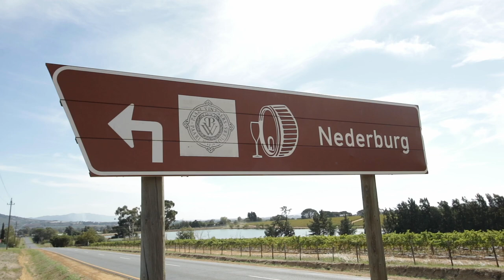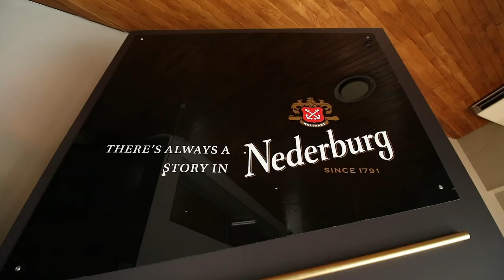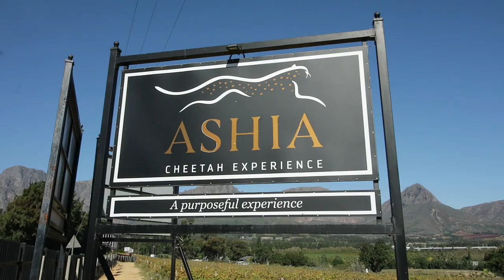Wine & Dine - Cape Winelands Vlog Ep 5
Episode 5 - Du Toitskloof Meander

PAARL – AN INTRODUCTION

The scenic beauty of Paarl compels visitors to explore the many cultural and historical attractions in the Drakenstein Valley, together with some of the most bountiful nature reserves in the surrounding mountains.

Paarl takes its name from the huge granite outcrop that stands proudly on the crest of Paarl Mountain. The town was founded in 1687, is the third oldest settlement in South Africa and has a rich cultural and historical heritage.

The birth of Afrikaans as the world’s youngest language is celebrated by the iconic Afrikaans Language Monument that stands prominently on the southern slopes of Paarl Mountain.

The town has many fine examples of Georgian, Victorian, Edwardian and Cape Dutch buildings that compete for space with a wide variety of fine restaurants and coffee shops spread out along the twelve kilometre-long Main Street.

Just outside Paarl is the Drakenstein Prison, where Nelson Mandela spent his last years of captivity and from which he completed his “long walk to freedom”.

Paarl boasts true country hospitality, award winning wine farms and estates, and a plethora of accommodation to suit both your requirements and budget.

The town provides excellent conferencing venues and some of the most idyllic wedding venues in the Cape Winelands. Revel in beautiful fynbos-rich walks and hiking trails, cycle along superb mountain-biking trails or take a relaxing drive through the countryside to enjoy the spectacular scenery, followed by a leisurely lunch and fine wines from the region.

We look forward to welcoming you to Paarl – the Pearl of The Winelands!

Popular videos by You-tubers like Casey Neistat, Peter Mckinnon, Sam Kolder, Jon Olsson (and so on) are fantastic... But you can't expect to start there. These guys have spent years learning their craft.  Get started with simple video tutorials and tips.

See our FREE editing tutorials, which will take you step by step through the process of editing video on your android & iPhone. simply follow the link to our courses
 is absolutely FREE.